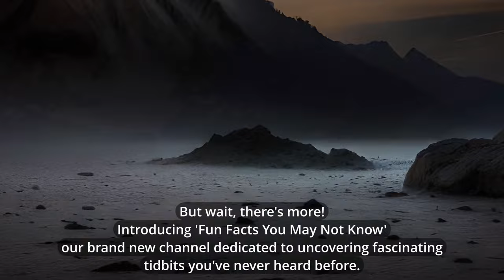Metallurgical Plant and Collapsed Mine - Part 4 | Klondike Walkthroughs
A complete walkthrough of every location of each hidden item for Klondike : The Lost Expedition.

A new video as soon as any new Klondike content is out.